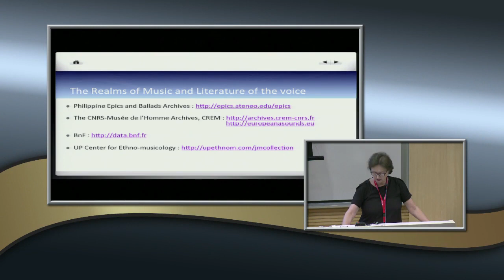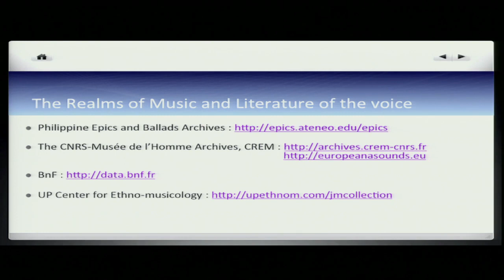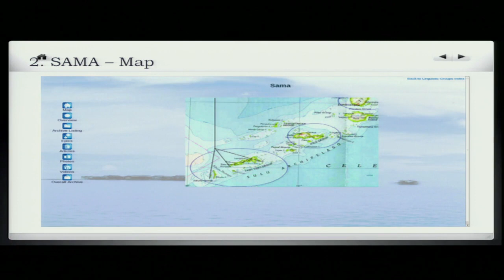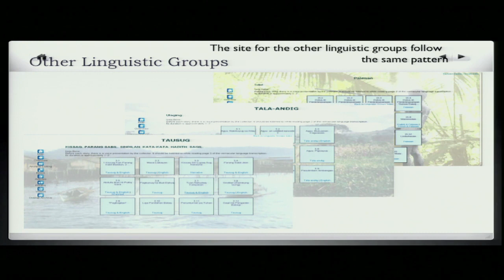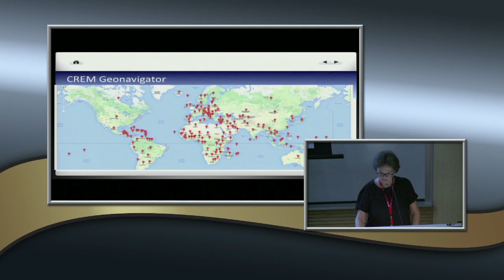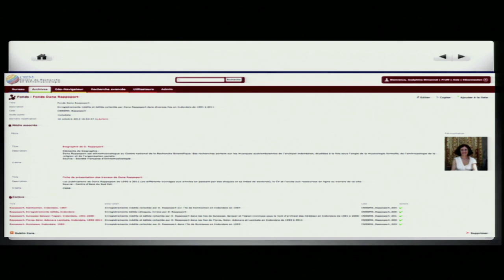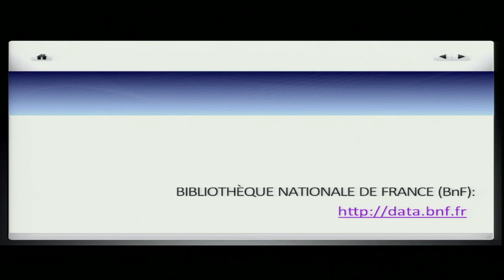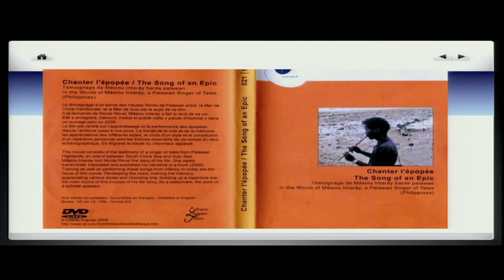Conference: Heritage and the Creative Industry - Nicole Revel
Speaker: Nicole Revel
Senior Researcher Emeritus, CNRS, Paris, France and Dr Honoris Causa (Humanities) at Ateneo de Manila University

Abstract: Intangible Heritage and Digital Humanities: The Realms of Music and Literature of the Voice
Within our complex global world and with the constant development of multimedia technologies, collecting, safeguarding, analyzing and being inspired by the literatures of voice and music of the national communities and cultures in the various countries of Asia raise many quests and queries. We shall try to illustrate some of the new trends in saving the memory of such ephemeral artistic expressions by way of three examples of digital archives (1 in the Philippines on the web since 2011, and 2 in Paris) we are contributing to, namely:
- The Philippine Epics and Ballads Archive ;
- The CNRS-Musée de l’Homme Archives ;
We shall take into consideration several ways of organizing these types of data and metadata, the evolution of the architectures that progressively emerged since the beginning of the 20 c. in this field and the implicit ethics of the online diffusion.